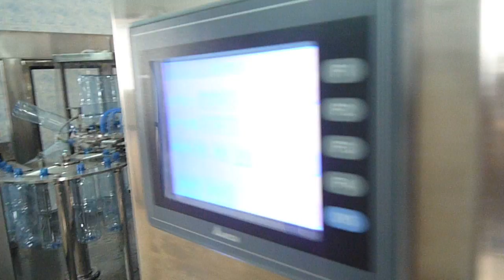3IN1 Water Filling Line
Contact person: Joy Yuen   Skype: Joyuen217